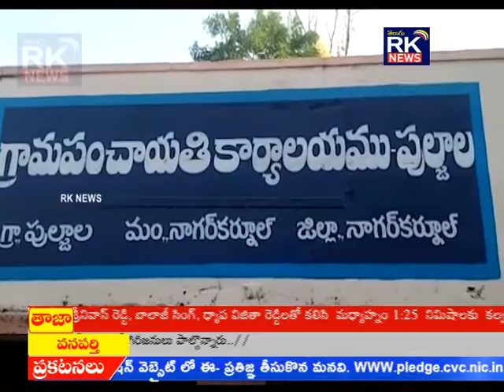13-11-2018 RK NEWS MBNR MORNING BULLTEN